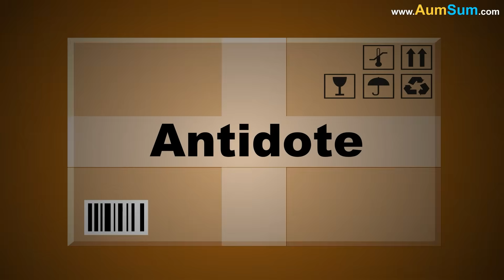What if we couldn’t Stop Dancing?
One morning, while experimenting in his backyard lab, AumSum mixed a mysterious glowing powder with his breakfast smoothie. It looked harmless, even sparkly, so he gulped it down without a second thought.

Just as he wiped his mouth, his feet started to twitch. Then his legs wobbled, his arms flailed, and in no time, AumSum was dancing. AumSum tried to stop, but his feet wouldn’t listen.

He moonwalked across the kitchen and breakdanced on the dining table. His pet goldfish stared in stunned silence as AumSum did a spin that flung all the chairs into a pile.

Outside, neighbors peeked from their windows as AumSum danced down the street like a whirling tornado in pajamas. School was no better. He danced into class and turned math quizzes into impromptu tap-dancing performances. His teachers were baffled, his classmates cheered, but AumSum was getting exhausted.

In his lab, he tried every antidote he could think of - antigravity boots, even wearing ten pairs of shoes. Nothing worked. The dancing continued. As night fell, AumSum had a thought. Maybe his body couldn’t stop dancing, but what if he could guide the dancing?

He set up a series of gears, wires, and levers. If he couldn’t stop, maybe he could turn the dance into a power source. He tied wires to his shoes, built a generator with a giant hamster wheel, and danced right onto it. His wild steps spun the gears. Lights flickered on, fans whirred to life, and soon his entire lab was powered by his endless moves.

Word spread. Scientists came to study his invention. Cities adopted his dance-powered idea. Soon, dance stations popped up all over the world. People danced to generate clean energy. AumSum had not only turned a problem into a solution, but he also became a hero for saving the planet with his unstoppable dancing.